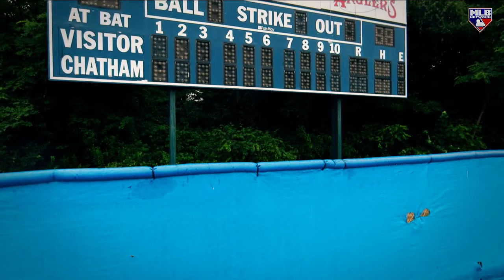Cape Cod league celebrates 100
The famous Cape Cod league's historical milestone of 100 years since being established reflects on their achievements over the years